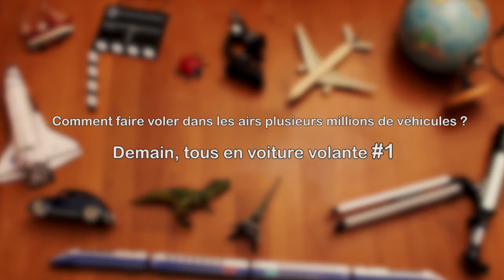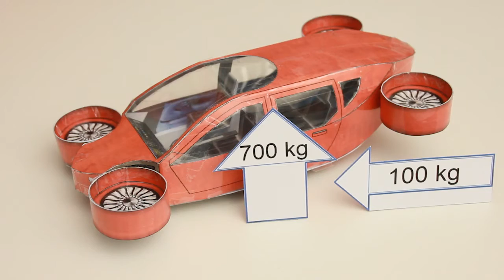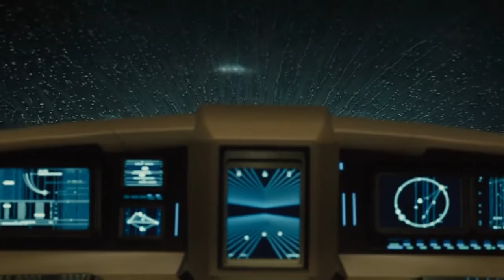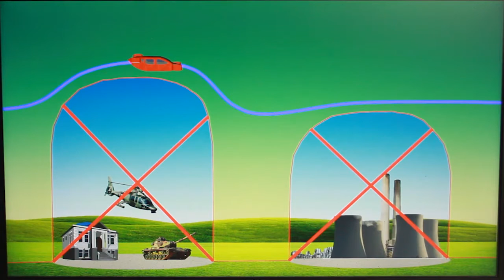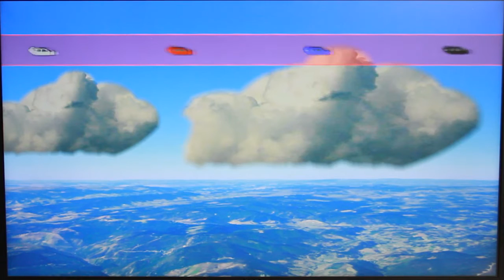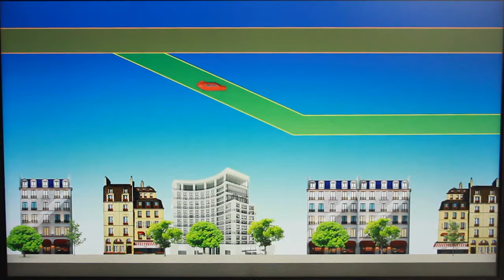Comment faire voler dans les airs plusieurs millions de véhicules ?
0:00 - Intro
1:14 - A quoi devrait ressembler une voiture volante ?
3:09 - Résoudre le problème de surconsommation
5:10 - Elle fonctionnera avec quel carburant ?
5:56 - Comment fera-t-on voler dans les airs plusieurs millions de véhicules en toute sécurité ?
         - 5:56 - Respecter des lignes aériennes
         - 6:26 - Un pilotage automatique
         - 7:07 - Les systèmes de sécurité
         - 7:36 - Les règles de stationnement au sol
8:31 - Exemple de trajet en voiture volante
10:44 - Question du prochain épisode

Imaginez un monde où tous les déplacements se feraient en voitures volantes. Ce qui a toujours été de la science-fiction pourrait bien devenir notre réalité d’ici la fin de ce siècle. Mais pour aboutir à une vraie voiture volante, à quoi devra-t-elle ressembler ? Et si toutes nos voitures finissent par voler, comment fera-t-on pour faire circuler plusieurs millions de véhicules dans les airs en toute sécurité ? Et bien c’est que nous allons voir dans ce premier épisode, consacré aux voitures volantes.

Extraits Films/références

0:01 - Blade Runner
0:04 - Star Wars (prélogie)
0:08 - Le cinquième élément
1:39 - Kaamelott : Livre 1 - Ep68 Le pain
2:34 - Le Père Noël est une ordure
4:36 - OSS 117 Le Caire nid d'espions
7:13 - Kaamelott : Livre VI - Ep8 Lacrimosa
8:11 - Kaamelott : Livre 3 - Ep95 L'étudiant

Sources :
Délire 100% personnel !